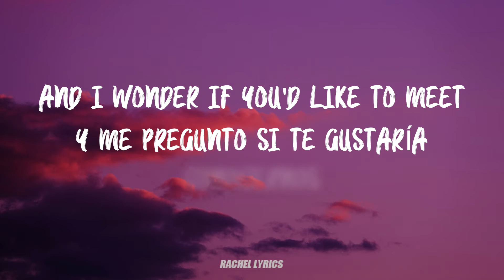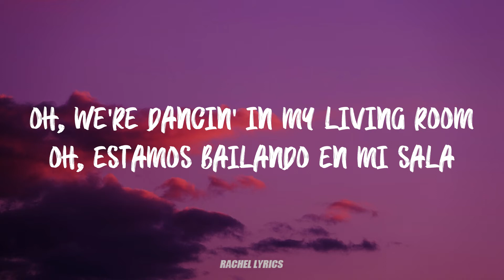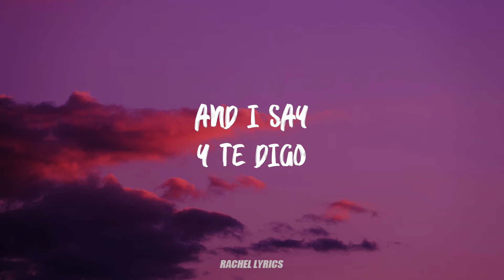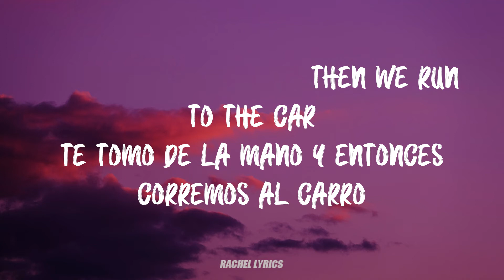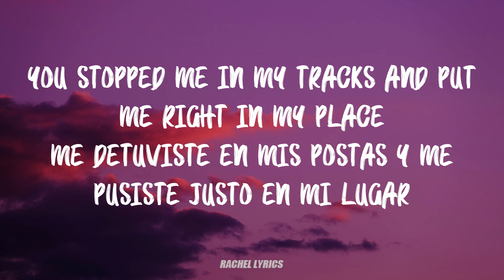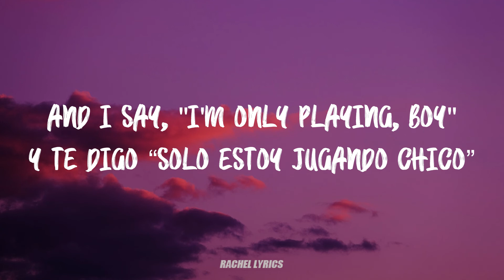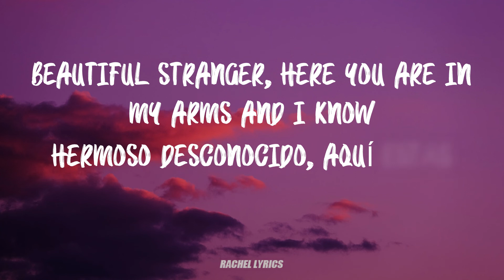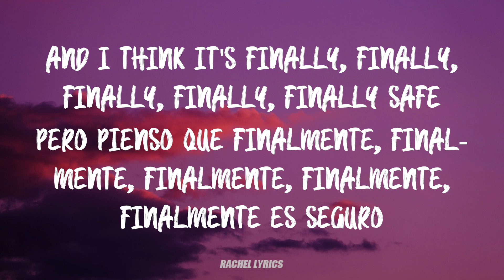Halsey - Finally // Beautiful Stranger (Lyrics/Letra en Español)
¡Hola chic@s!

Nuevo vídeo de Halsey de su canción Finally // Beautiful Stranger.

CANTANTE: Halsey
ÁLBUM: Finally / Beautiful Stranger
CANCIÓN: Finally / Beautiful Stranger

Imagen: Unsplash.com